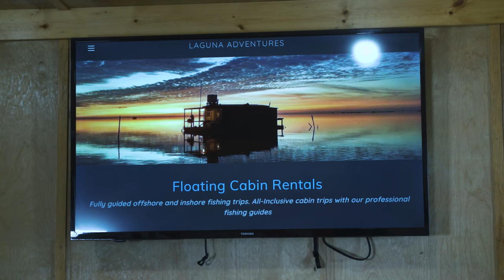Laguna Adventures floating cabins, Baffin Bay, Texas Country Reporter. Full video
Laguna Adventutes Floating Cabins in Baffin Bay from Texas Country Reporter with Captain Justin Cooper